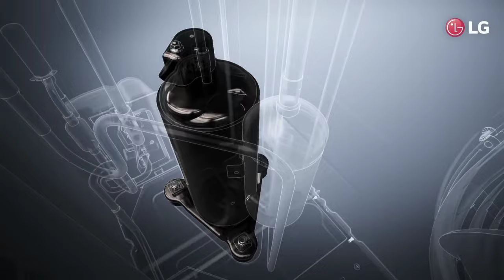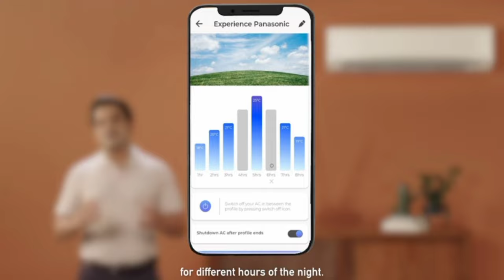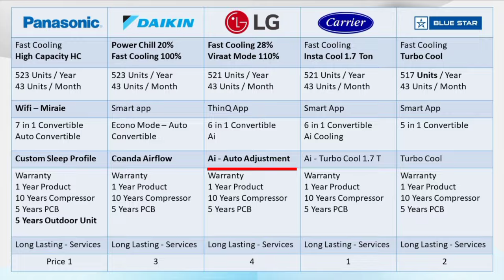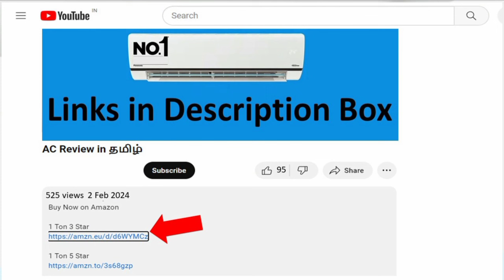Best AC 1.5 Ton 5 Star in India 2024 ⚡ LG AC | Panasonic AC | Daikin AC | Lloyd AC | Samsung AC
Panasonic AC 👇
1 Ton 3 Star
1 Ton 5 Star
1.5 Ton 3 Star
1.5 Ton 5 Star
2 Ton 3 Star

Carrier AC 👇
1 Ton 3 Star
1 Ton 5 Star
1.5 Ton 3 Star
1.5 Ton 5 Star
2 Ton 3 Star

LG AC👇
1 TON 3 Star
1 TON 5 Star
1.5 TON 3 Star
1.5 TON 5 Star
2 TON 3 Star

Daikin AC 👇
1 Ton 3 Star
1 Ton 5 Star
1.5 Ton 3 Star
1.5 Ton 5 Star

Blue Star AC👇
1 Ton 3 Star
1 Ton 5 Star
1.3 Ton 3 Star
1.5 Ton 3 Star (WiFi Model)
1.5 Ton 5 Star

LG DUAL Inverter Split AC (Copper AI Convertible 6-in-1 Cooling 2 Way Swing HD Filter with Anti-Virus Protection 2024 Model TS-Q18JNXE3 White)
Panasonic Wi-Fi Inverter Smart Split AC (India's 1st Matter Enabled RAC Copper Condenser 7in1 Convertible True AI 4 Way Swing PM 0.1 Filter CS/CU-NU18ZKY5W 2024 Model White)

Daikin Inverter Split AC (Copper PM 2.5 Filter Triple Display Dew Clean Technology Coanda Airflow 2024 Model MTKL50U White)
Carrier AI Flexicool Inverter Split AC (Copper Convertible 6-in-1 Cooling High Density Filter Auto Cleanser 2024 Model ESTER NEO Exi+ CAI18ER3R34F0 White)
Blue Star Inverter Split AC with 80 Months Warranty (Copper Multi Sensors Convertible 5 in 1 Cooling Smart Ready Blue Fins Self Diagnosis 2024 Model IC512YNUR White)